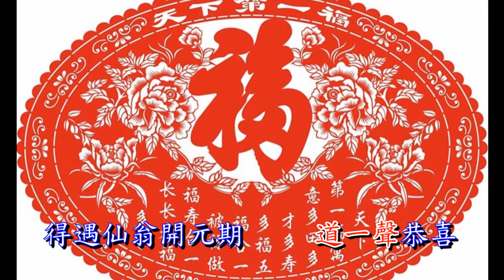清心歌 -真福氣 - 甜蜜蜜 HD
祝福大家: 心花朵朵開，自然結果來 !

 《真福氣》
真福氣  道一聲恭喜
得遇仙翁開元期
隨緣賢徒集
應天機  仙人齊合一
完成命題無愧天地
步步登天梯
啊 ～ 心感激！
萬幸踏入賢堂裏
心行正道功德積
修心養性 圓滿成就道器
天地情誼 千萬要珍惜
點點滴滴 印在心裡
真情無邊際
啊 ～ 心感激！
步步登天梯
啊 ～ 心感激！
萬幸踏入賢堂裏
心行正道功德積
真情無邊際
啊 ～ 心感激！
啊 ～ 真福氣！